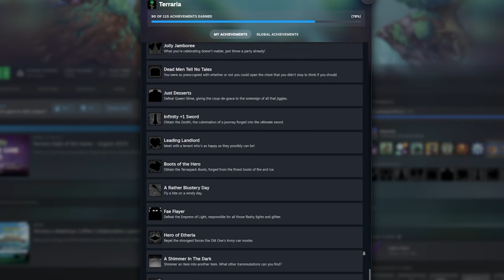I suck at TERRARIA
Yeah. So, I tried playing Terraria with a Hardcore character in a Master Difficulty world, and ... let's just say I'll be sticking to Normal for any future playthroughs :)

Editors:
Me
Me
Oh, and me.